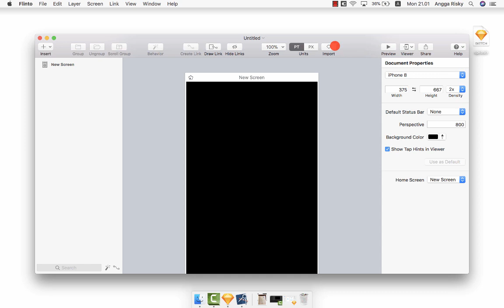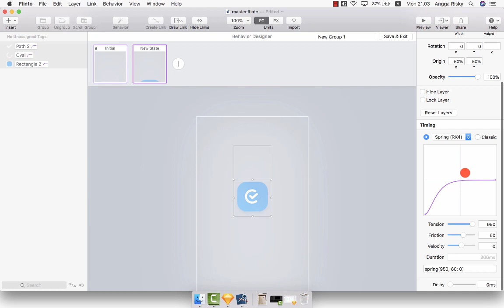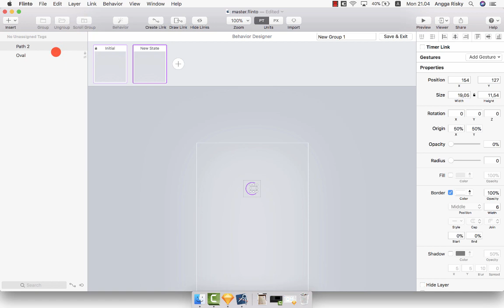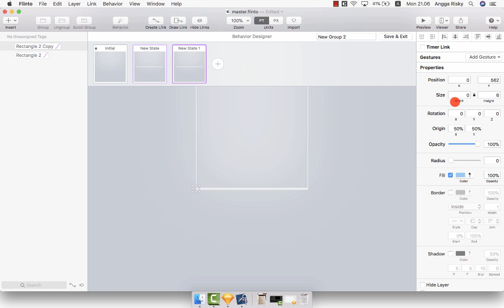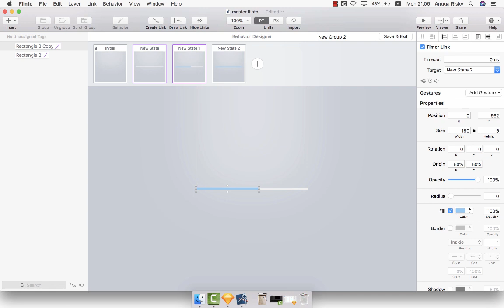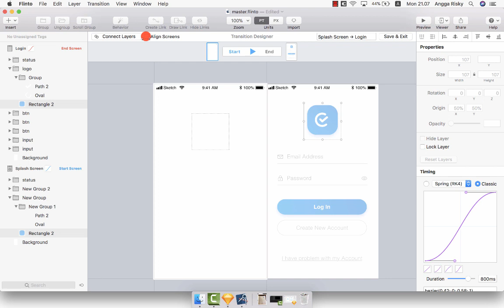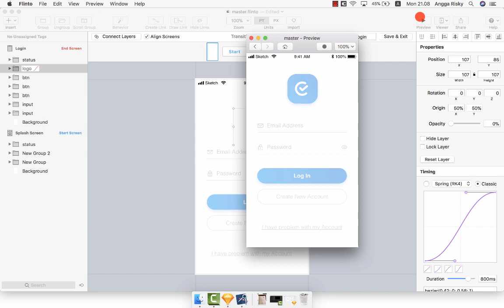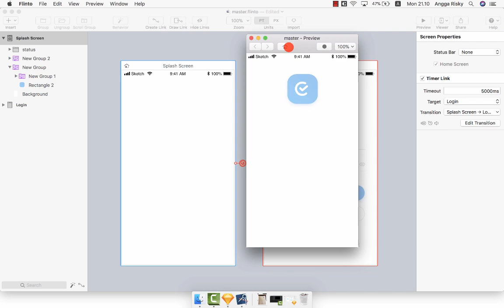UI Animation Tutorial - Splash to Login Screen Design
How to design Splash and Login screen for iOS and Android mobile application using Sketch app and adding an animation with Flinto.

Download Project:
Sorry, I can't give it to public. It's client project.